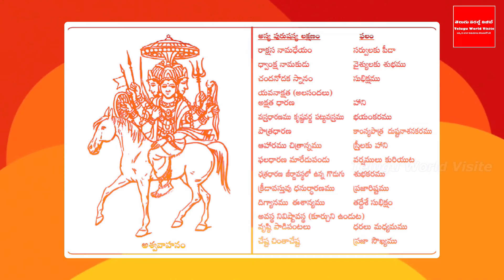జనవరి 15 మకర సంక్రాంతి ఈ ఒక్కటి తింటే చాలు వచ్చే సంక్రాంతి వరకు మీ ఇంట్లోకి డబ్బు వస్తూనే ఉంటుంది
YouTube For any business queries please contact